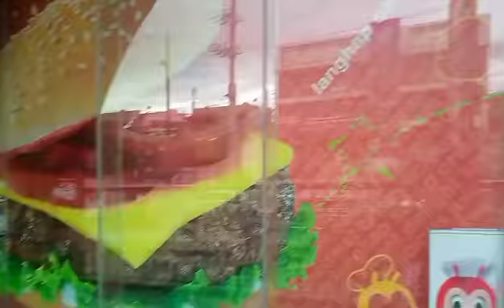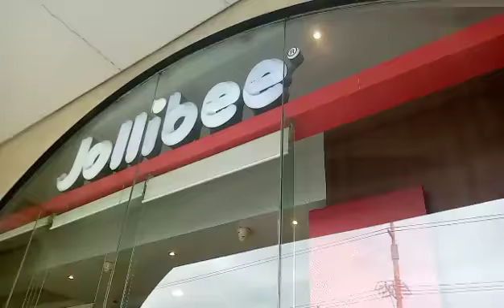For Today's Vlog | Health Card | Vlog #12 | Cristobal Sagusay